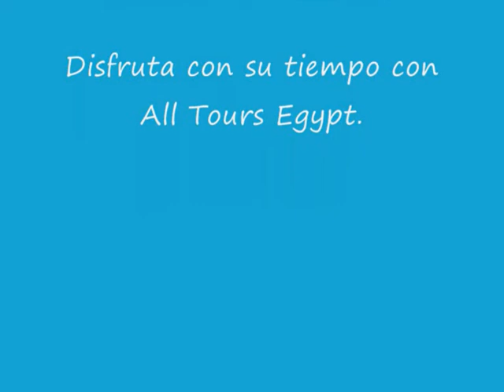Viajes de Buceo a Sharm El Sheikh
Te diviertes de Viajes de Buceo a Sharm El Sheikh y tours de bucear en Sharm El Sheikh en el mar rojo a lo largo de 06 noches. También disfrutas de bucear en el parque nacional de Ras Mohamed, Wadi Tiran con instructor. Después vuela a El Cairo y visita las tres Pirámides de Guiza y el Museo Egipcio en El Cairo con All Tours Egypt. Disfrutas de pasar buenos momentos en Viajes de Buceo a Sharm El Sheikh con All Tours Egypt. Seguramente vas a disfrutar mucho en este maravilloso tour y vas a repetirlo otra vez con All Tours Egypt. No pierdes esta espléndida oportunidad y reservas Viajes de Buceo a Sharm El Sheikh con All Tours Egypt.

Inclusión :

Recibimiento y ayuda en el aeropuerto de Sharm El Sheikh + traslado al hotel en un moderno vehículo con aire acondicionado.
6 noches de alojamiento en el Hotel de Sharm El Sheikh en base de media pensión (desayuno y cena)
Acompañante de habla español durante los tours en Sharm El Sheikh
Guía de habla español en Santa Catalina y Cairo
1 día de excursión en El Cairo como se ha mencionado en el programa
Todos los traslados en Sharm, Santa Catalina y El Cairo en un vehículo moderno con aire acondicionado privado
Entradas a todos los sitios mencionados en el programa
Todos los servicios de impuestos y tasas
Asistencia y traslado al aeropuerto de Sharm El Sheikh para la salida final​

Exclusión :

Vuelo internacional
Entrada de Egipto Visa
Vuelo domestico Sharm El Sheikh / El Cairo / Sharm El Sheikh
Tours opcionales no mencionados en el programa
Los precios anteriores no son válidos durante los Períodos Pico (Año Nuevo - Navidad - Semana Santa)
Propinas

Atentamente
Eman Osama